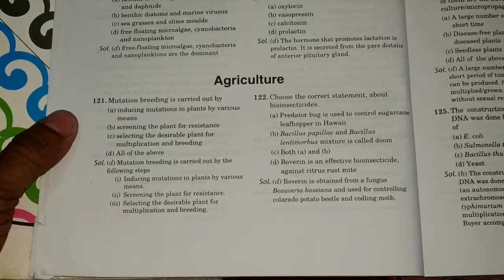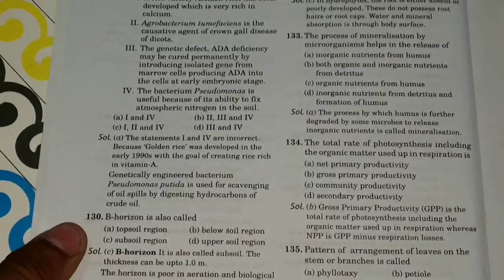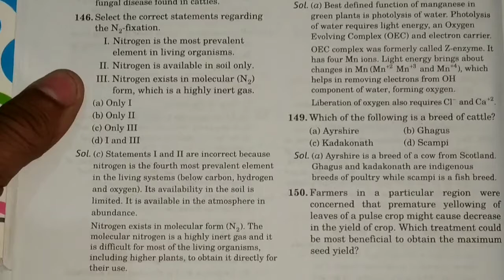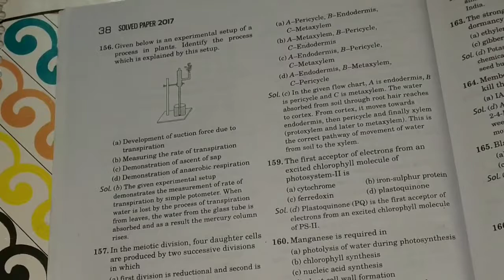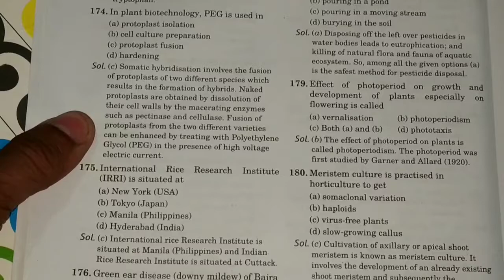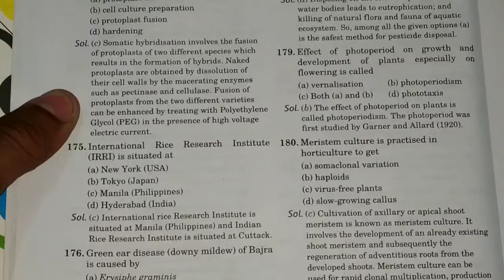Icar agriculture paper | icar agriculture previous years question paper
Aaj ke video me mai aap ko Icar 2017 ke agriculture ka paper lekar aaya hu aap log video dekhe